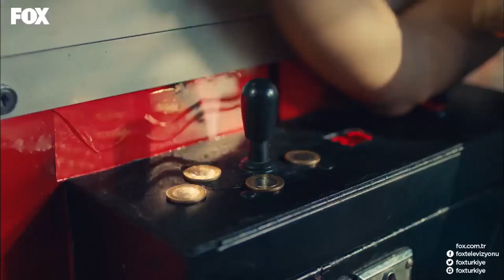Aşık Adamın Yapamayacağı Şey Yoktur - 4N1K Özel Sahneler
4N1K Özel Sahneler - Sinan Sevdi Mi Tam Sever

Ailelerinden uzakta üniversitede yeni hayatlarına adım atan çete yine bir aradadır. Her biri farklı üniversitelerin farklı bölümlerini kazansa da, lisede hayalini kurdukları gibi aynı eve çıkarlar.
4N1K Yeni Başlangıçlar FOXplay’de!

Oyuncular:
Yaprak: Gözde Mutluer
Ali: Atakan Hoşgören
Sinan: Cihan Şimşek
Gökhan: Sina Özer
Oğuz: Cemrehan Karakaş
Barış: Burak Yörük